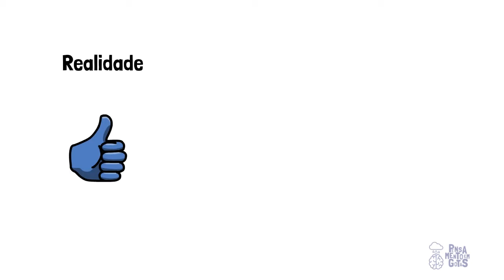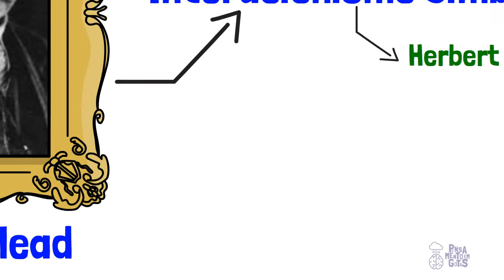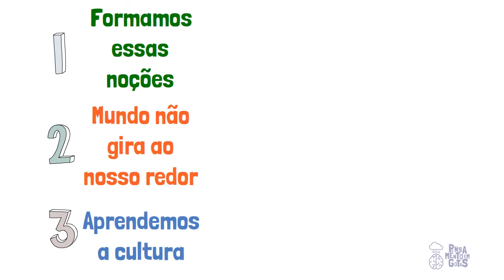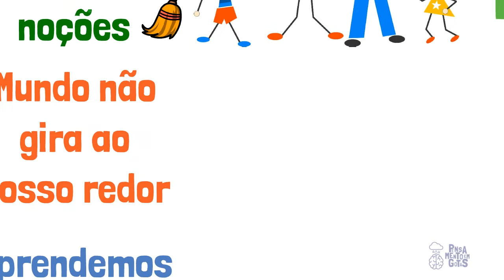A formação da autoconsciência e a diferença entre o MIM e o EU na teoria de George Mead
Pensamos na sociedade como uma coisa pronta, mas como ela surge? A partir da teoria de Mead podemos pensar que ela surge a partir da interações entre as pessoas. A nossa própria autoconsciência surge assim também, e é isso que trazemos neste vídeo.

Imagem de Prawny por Pixabay
Arquivo: happy-1082921_1920.jpg

Arquivo: baby-155178.SVG
URL: Imagem de OpenClipart-Vectors por Pixabay

Imagem de Gustavo Rezende por Pixabay
Arquivo: kids-3171905.svg

Atributtion: See page for author, Public domain, via Wikimedia Commons
File: George_Herbert_Mead.jpg